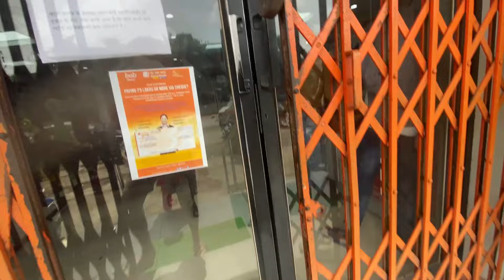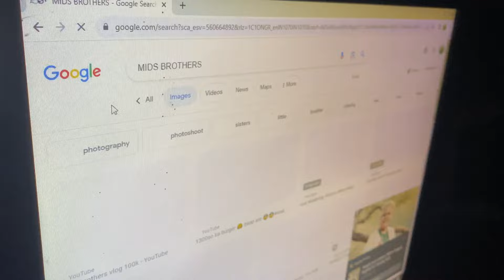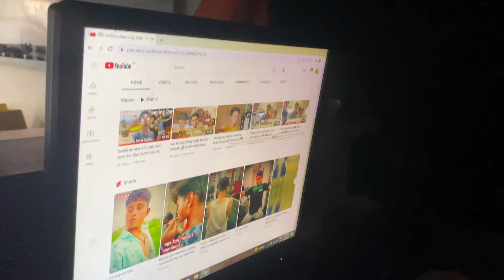Aaj pura gym mai koi nhi hai bs mai hu😌😌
Love you guys you are my first priorit👑👑👑👑👑👑👑

.:.:.;,4.:.:.;.;..:.:.:.:.:.:.:.:.:.:.:.:.:.:.:.:.:.:.:.:.:.:.:.:.:.:.:
.:.:.:.:.:.;..3.:.:.:.:.:.:.:.:.;.:.:.:.:.:.:.:.:.:.:.:.:.:.
.:.:.;.4.;..:.:.:.:.

My Facebook ID, 🫵aakib￼ siddiquee￼￼￼￼